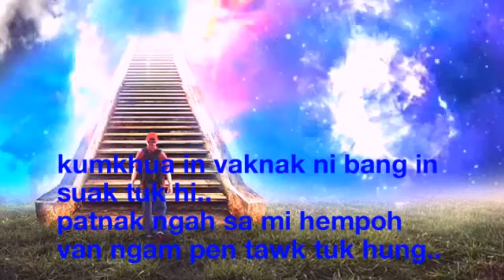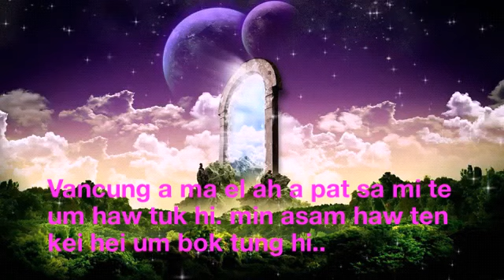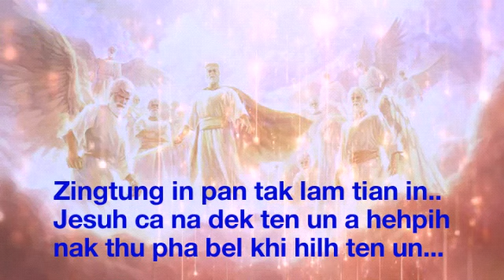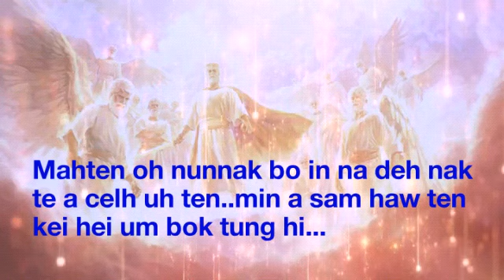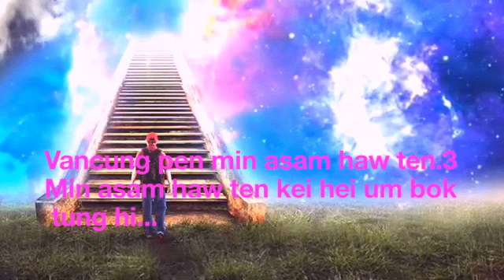Van Cung Pen ❤ Christian labu No.164. Ngawn la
Mahten khuapi thiangtho Jerusalem thak cu pasal nei tuk khanglai in, a pasal tukmi tawk tukin a mansa in, a thuamdun bangin thuamin Pathian lak pen tolhsuk khi mu ing. Nehtu hempoh ten hihi co haw tuk hi. A Pathian haw hi tung a, amuhte cu ka casuante hi haw tuk hi. Kongka pi sawm le pa nih cu kep suang manpha tuah bawl haw in; kongkapi pa khat tek cu kep suang manpha pa khat tek tuah bawlmi hi. Khuapi lampi cu sui ngek tuah bawlmi hi a, thalang bangin ciang hi.
Mangmuhnak 21:2, 7, 21
Ka tenmi ka mihing ten na min uh cu awn sia hahnakin mang haw tuk hi. Topa keimah loli in thitik tung. Mahnaven ka thu a zuitute cu min thak pia tung hi.
Isaiah 65:15

Jerusalem, nehtu na hihnak cu miphun hempoh ten mu haw tuk hi. A kumpi haw ten na sunloih dan zo haw tuk hi. Topa amah loli i piakmi minin min thak tuah sam hi tuk ci.
Isaiah 62:2